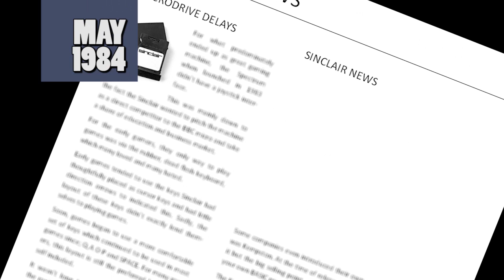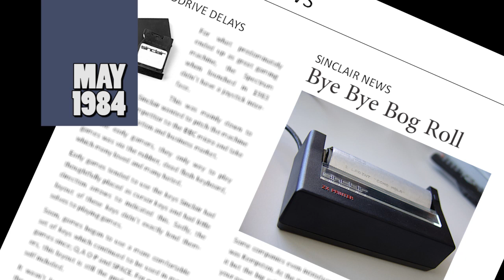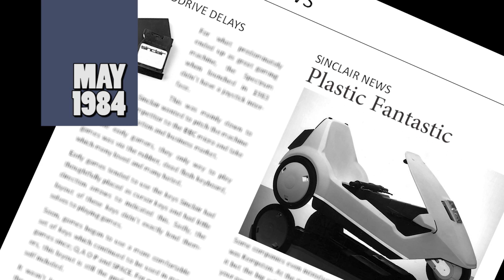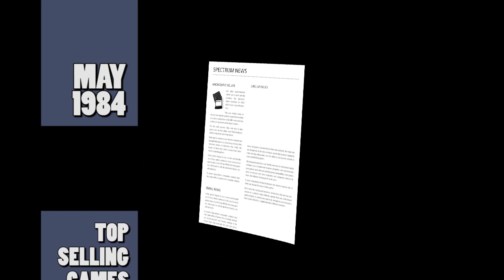The Spectrum Show Ep 15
In this episode we go back to May 1984 and get all the latest Sinclair news and top selling Spectrum games.

We have a mammoth arcade clone shoot and go ape over the best Donkey Kong clone. See how good I am at C-Tech's version... no really...

We check out some older games and look at some newer titles.

If you like the ZX Spectrum, then this is the show for you.